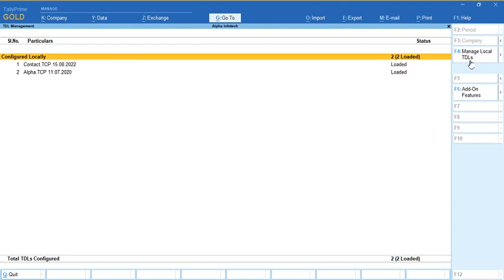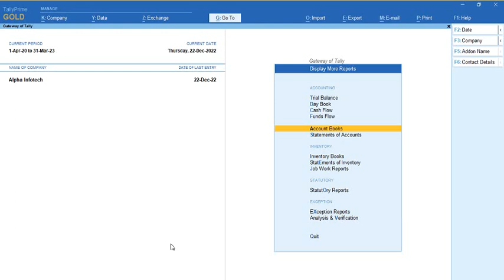Tally Add On : Top Customers & Suppliers Report in TallyPrime software.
This Add-On Displays the List of All Customers Sorted by Sales Amount (High to Low) and the List of all Suppliers Sorted by Purchase Amount. User can select the Ledger Group and Period to generate the Report.